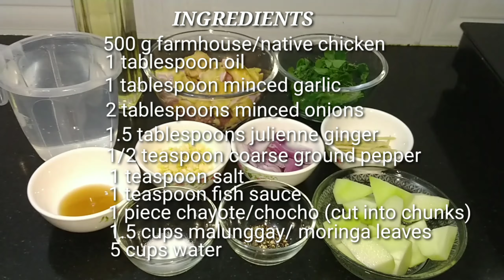Tinolang Manok | Filipino Chicken Soup | Chicken Soup With Chayote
Hello home cooks! Hope you are all doing good.
Here is another Filipino dish, it is called Tinolang Manok / Manok Tinola. It is a chicken soup usually served as an appetizer or a main entrée with rice. This comforting chicken soup is traditionally cooked with chicken, wedges of green papaya and young leaves of chili pepper in a broth flavored with ginger, onion, garlic and fish sauce.

Here are the ingredients for Tinolang manok:
500 g farmhouse/native chicken
1 tablespoon cooking oil
1 tablespoon minced garlic
2 tablespoons minced onions
1.5 tablespoon julienne ginger
1/2 teaspoon coarse ground pepper
1 teaspoon salt ( adjust according to your taste)
1 teaspoon fish sauce
1 piece chayote/chowchow (cut into chunks or wedges)
1.5 cups malunggay/moringa leaves
3 cups water

Please share to your friends how to cook tinola tinolang manok